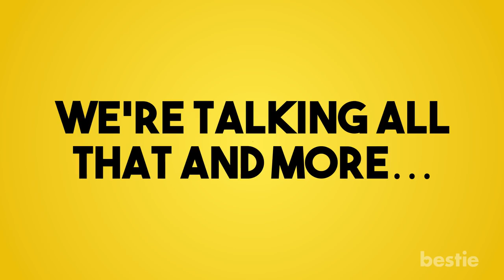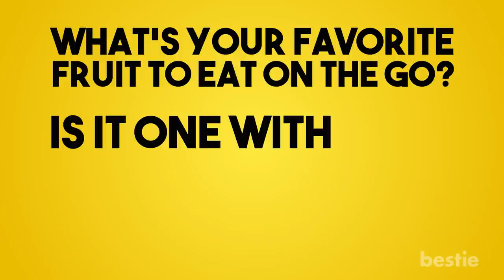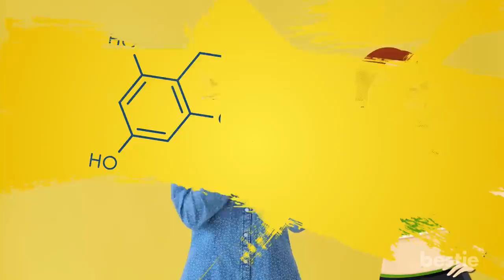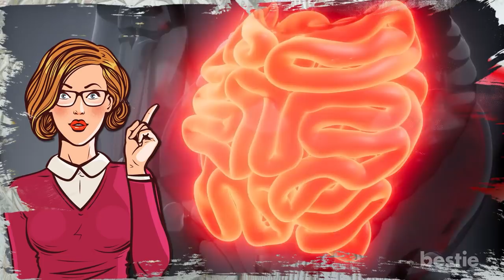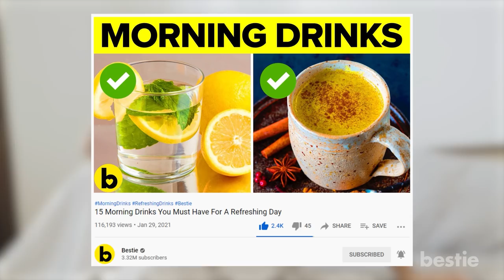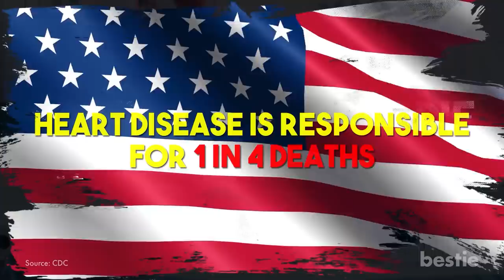8 Essential Nutrients You Can't Get From Eating Meat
Is Vitamin C one? What exactly is hesperidin? Wait, you can't get dietary fibers from animals? What the heck are pectins? We're talking all that AND more...

Timestamps:
Intro - 0:00
Pectin - 00:27
Vitamin C - 01:21
Catechins - 02:05
Hesperidin - 02:55
Resistant Starch - 03:30
Beta-Glucan - 04:26
Lignans - 05:24
Quercetin - 06:00
Inulin - 06:56

Summary:
1. Pectin
We're starting off with one you've probably never heard of before. Pectins are a family of prebiotic fibers. They are found in fruit.

2. Vitamin C
Speaking of oranges, we need to talk about this essential vitamin. It's another nutrient you can't get from cooked animal foods.

3. Catechins
This is another one a lot of you might not know about. I sure didn't until recently. Catechins are what are known as flavonoids, the most common group of antioxidants in plants. Much like Vitamin C, catechins have amazing effects on your heart.

4. Herperidin
Sticking to the topic of flavonoids, hesperidin is one of the most common around. While the jury is still out on its exact benefits, things are looking pretty good in the way of cancer prevention.

5. Resistant Starch
Let's bring it back over to dietary fibers. Starch needs some love folk. Afterall, it's the most common carb found in plants. While most starches digest well, a lot of starch is resistant to digestion. This type is called resistant starch...